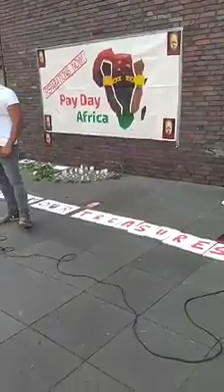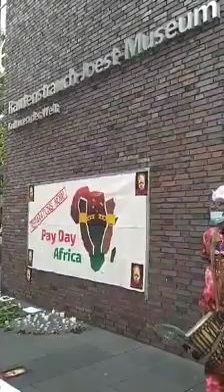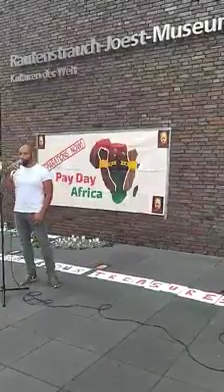Pay Day Africa Mahnwache am Rautenstrauch-Joest-Museum in Köln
Serge Palasie (Eine Welt Netz NRW) ist Afrikanist und befasst sich seit seinem Studium mit der Entstehung des transatlantischen Raums und den damit verbundenen Auswirkungen. 2008 gründete er als einziger Bildungsinländer die erste afrikanische Hochschulgruppe an der Uni Köln. Seit 2011 arbeitet er als Eine Welt-Promotor – zunächst für den Bereich Empowerment und interkulturelle Öffnung, seit 2016 für das Thema Fluchtursachen und globale Zusammenhänge.

Broschüre zu moderner Sklaverei: (bringe ich dann am 22.08. gerne mit)

Broschüre zur Ausstellung „Schwarz ist der Ozean – Was haben volle flüchtlingsboote vor Europas Küsten mit der Geschichte von Sklavenhandel und Kolonialismus zu tun?: (bringe ich gerne auch mit)